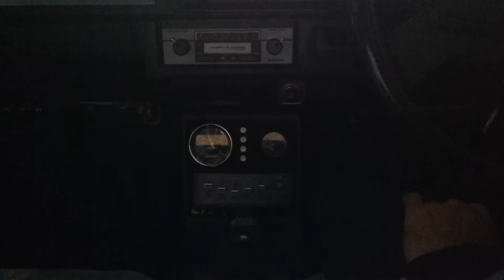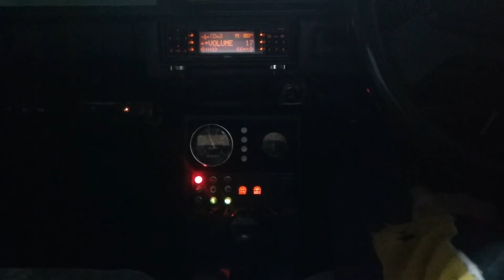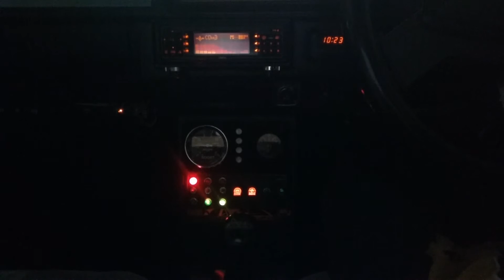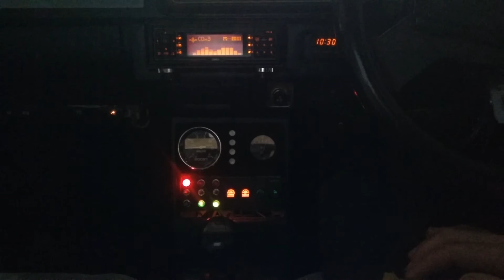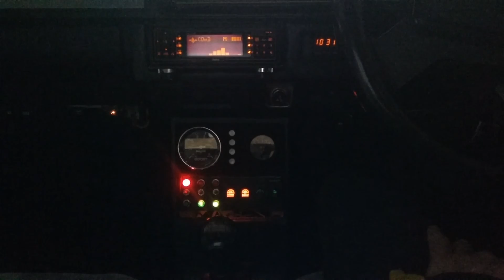1984 Ford Laser Sport Turbo - Music Demo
My first bass demo in my car.